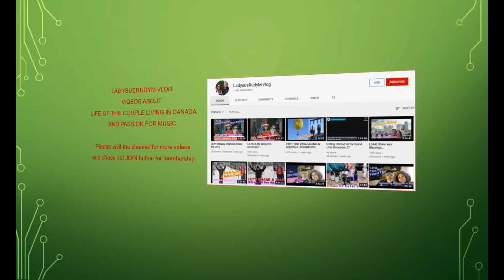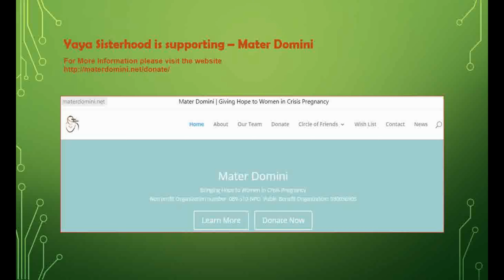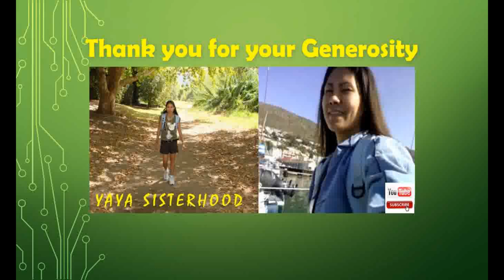Yaya Sisterhood November Super Chat & Stickers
Thank you for the support. God bless you for your generosity.